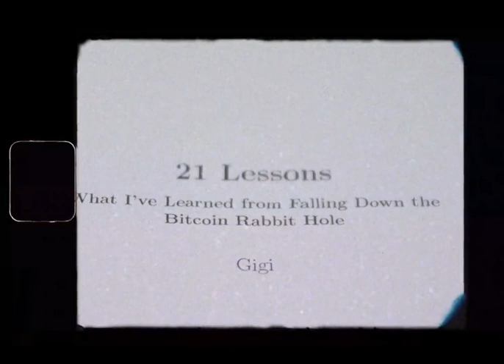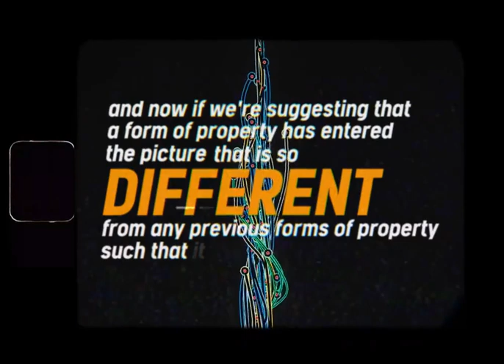Richard - Where is My Mind? [Orange Pill Edition] ft. John Vallis & American HODL